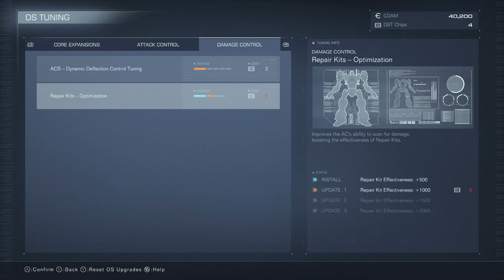Armored Core 6: Fires of Rubicon - Quickstarter's Guide on how to be less confused!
Yet another video on how to get started in AC6! But wait, I did not play 10.000+ hrs of the game before it released. So it's a guide from a noob for every other noob out there!

00:00 Intro
02:25 Replaying Missions
07:54 Money
11:15 Weapon videos
12:20 OS Upgrades
16:07 Colours
18:10 Loadouts